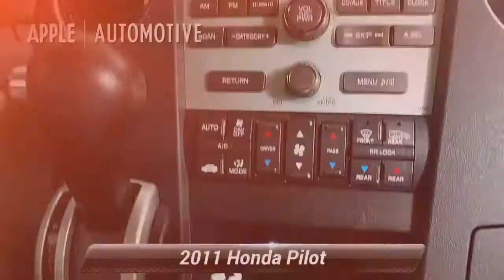Used 2011 Honda Pilot EX, Red Lion, PA 025202A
[RLVID:4891:382f290db640a1a3:d31a0cf4d0e694e3:1]